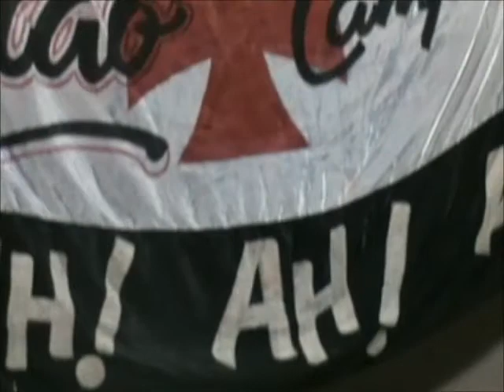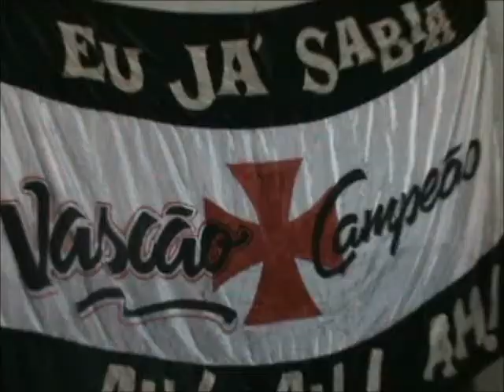Confira: Bastidores de Comercial x Vasco pela Copa do Brasil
Gazeta MS